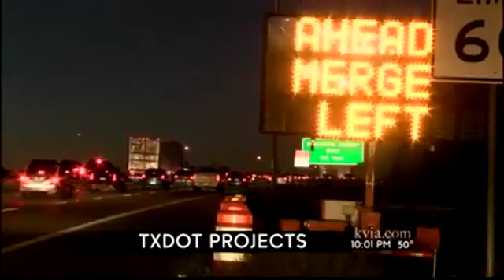Border West Expressway